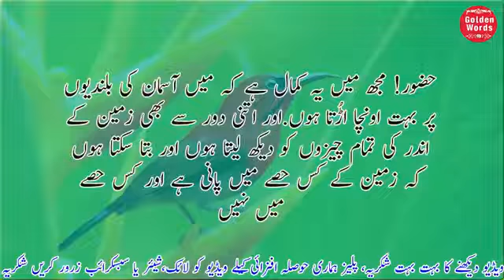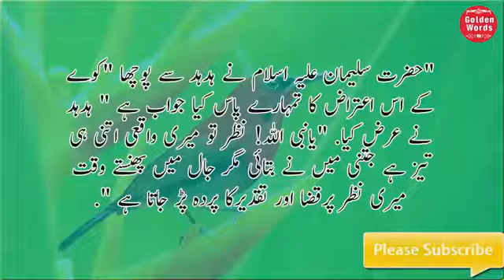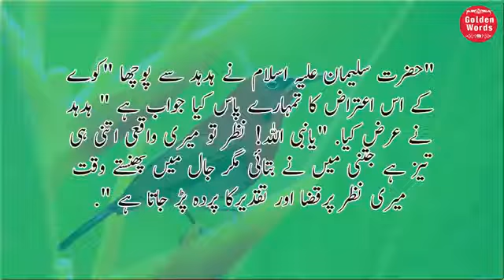قضا اور تقدیر کا پردہ حضرت سلیمان علیہ السلام اور ہد ہد کی گفتگو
Shoukat

Welcome to the Official Shoukatpappubhatti YouTube channel.

اسلام علیکم ورحمت الله وبرکاته   چینل پر نئی اسلامک
ویڈیوز کے ساتھ آپ کی خدمت میں حاضر یوٹیوب کے اس چینل
Shoukatpappubhatti کو آپ ابھی سبسکرائب کر لیں
 یروزانہ اپ لوڈ ہونے والی ویڈیو خود بخود آپ تک پہنچ جائے    گی